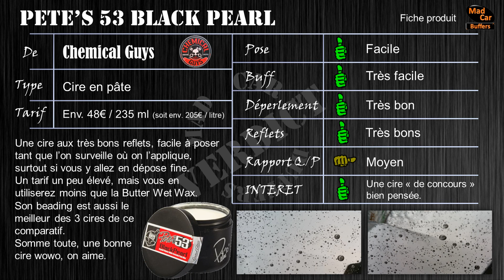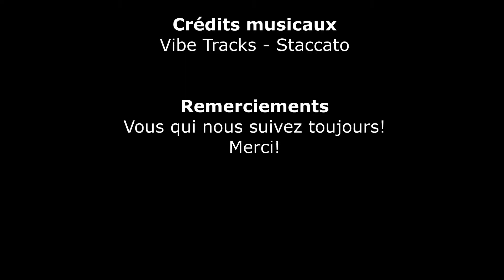MCB 016 - Comparatif gamme Chemical Guys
Aujourd'hui, on va voir ce que ça raconte du côté de chez Chemical Guys! Un échantillon de 3 cires, rien que ça! Alors, on en pense quoi?

(C'est aussi trouvable sur Amazon, pour une fois, c'est du facile d'accès!)